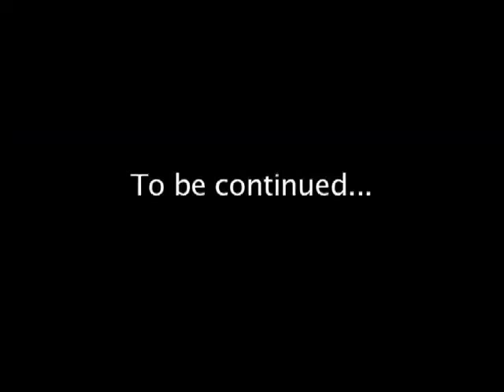Egypt 15 - Hatshepsut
Two political factions fight for control of Egypt. One faction is led by Hatshepsut who has gained political control of Egypt after the death of her husband Thutmose II. She is head of the regency and is to lead the country until the male heir, Thumose III - son of Thutmose II and his second wife Isis - is old enough to assume control. Hatshepsut pursues her effort to make Egypt an economic and trading powerhouse. Bu tensions grows as Hatshpsut finds a myriad of ways to avoid passing the thrown to her successor.